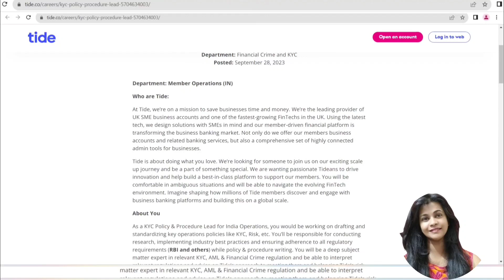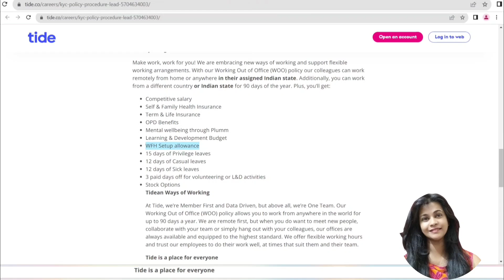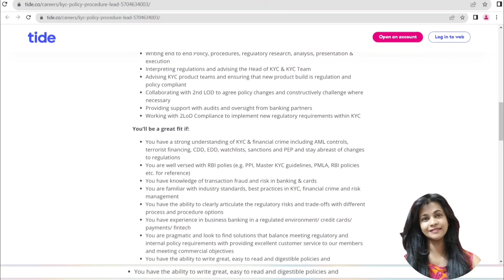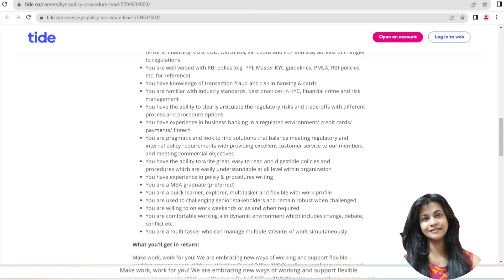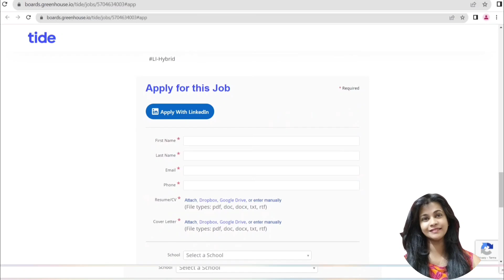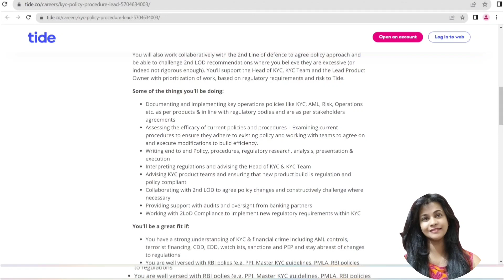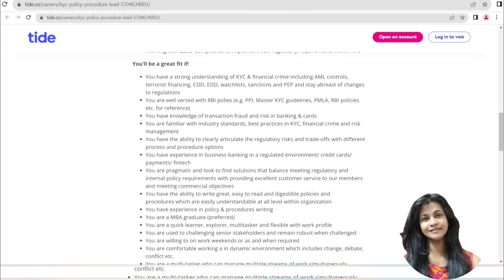Kannada Jobs | Work From Home In 2023 | Mobile Work | High Salary Paying Job | Shreya Uttam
Resume Templates Free

ಕನ್ನಡ ಜಾಬ್ಸ್|ಕನ್ನಡ ಭಾಷೆಯಲ್ಲಿ ಕೆಲಸ |Mobile Work |Permanent Job| Salary Monthly 20,000 |Shreya Uttam

ಕನ್ನಡ ಜಾಬ್ಸ್|Work From Home Jobs 2023 | Mobile Work| in kannada Jobs |Shreya Uttam

ಕನ್ನಡ ಜಾಬ್ಸ್|Work From Home  Jobs in 2023 |Mobile Work |Bank Work |Salary Monthly 12,000

Work  From Home Job In 2023 |Document Verification Job |High Salary Paying Job| Shreya Uttam

ಕನ್ನಡ ಜಾಬ್ಸ್|Work From Home Jobs 2023 |Mobile Work | Per Day - 250Rs |Karnataka Latest Vacancy

work from home jobs in kannada,best work from home jobs 2023, home jobs now work from home, india mart jobs work from home,
copy paste work from home jobs, part time work from home jobs, home work jobs for women,
online work from home home jobs 2023,
work at home jobs, work from home part time jobs, Flipkart online jobs work from home, data entry jobs work from home 2023,